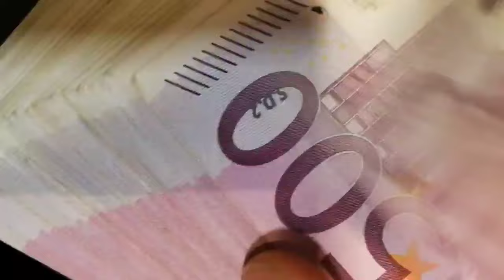Yaqoot (Ruby) stone benefits in urdu hindhi ||Urdu Writer